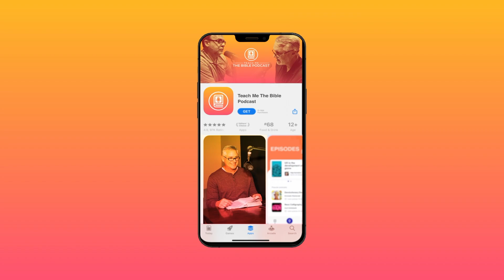2 Peter Chapter 1 Explained: Eyewitness Testimony & Growing In Christian Virtue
2 Peter Chapter 1 Explained: Eyewitness Testimony & Growing In Christian Virtue

Hi Everyone! Welcome to the Teach Me The Bible podcast

Why should we trust the apostles’ message about Jesus? In 2 Peter 1, Peter reminds us that the apostles were eyewitnesses to Christ’s glory and that their testimony fulfills the prophetic word of the Old Testament. But how does this impact our faith today?

In this video, we’ll explore Peter’s encouragement to grow in Christian virtue, why his eyewitness account is crucial to our understanding of Jesus, and how we can stand firm against false teachings. If you want a deeper grasp of 2 Peter, this is the perfect study for you!

🔎 Related Phrases:

Scripture Interpretation, Confirming Your Calling, Godly Character, Christian Discipleship, Faith In Action, Biblical Teaching, Jesus' Glory, New Testament Studies, Following Christ, Spiritual Encouragement, Gospel Message, Standing Firm In Faith, Christ-Centered Living